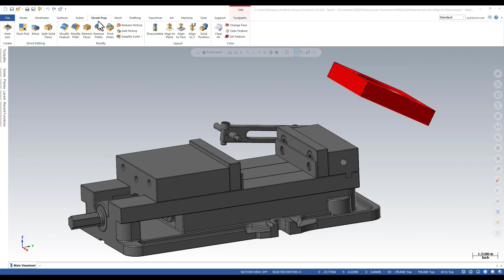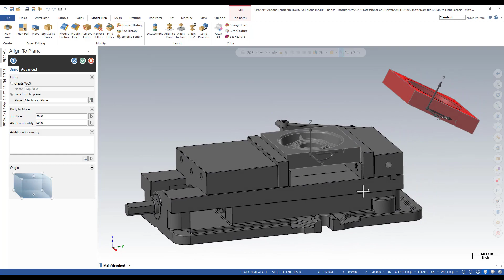Mastercam 2023: Align To Plane Command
Follow along as our Trainer and Technical Documentation Developer, Mariana, demonstrates how to align a part to a plane.